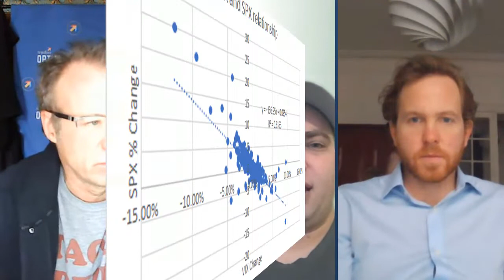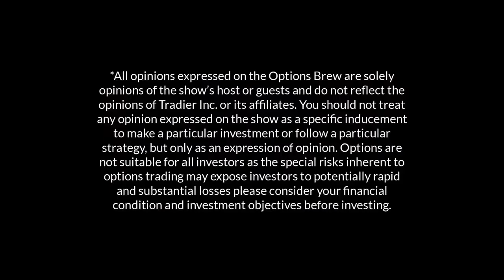Over/Under VIXxed: The SPX-VIX Options Effect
Jay explains the negative correlation of option symbols SPX and VIX and how to take advantage of some discrepancies on @thetradierhub